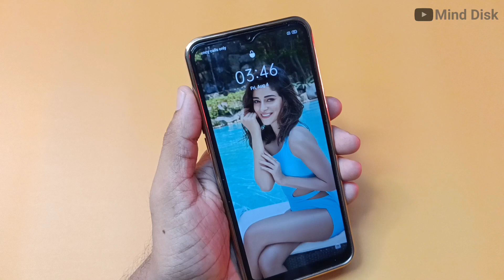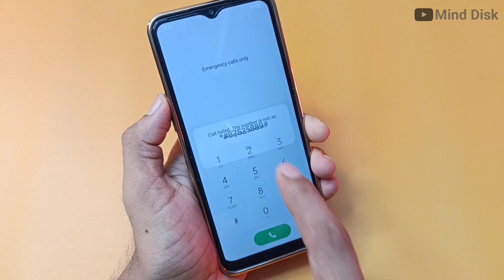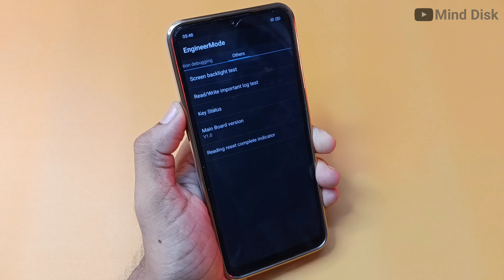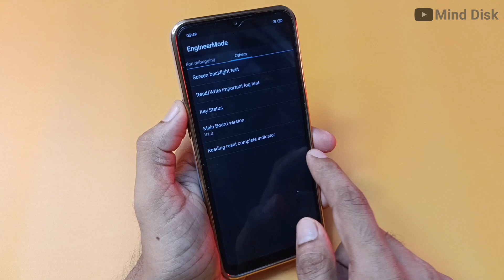All Oppo Reset Password How to fix forgot lockscreen Password Any oppo Phone || Hard Reset Oppo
You can also use Tenorshare 4uKey for Android to Unlock All Phones Forgot Password/PIN

All Oppo Reset Password How to fix forgot lockscreen Password Any oppo Phone  @minddisk

Oppo ka password lock kaise tode
Oppo mobile ka password lock kaise tode
Oppo mobile ka pin lock kaise tode
Oppo ka lock kaise khole
Oppo ka password lock kaise khole
Oppo ka pattern lock kaise khole
How to remove password lock in the oppo mobile
Password
Pattern
Pin
Hard Reset